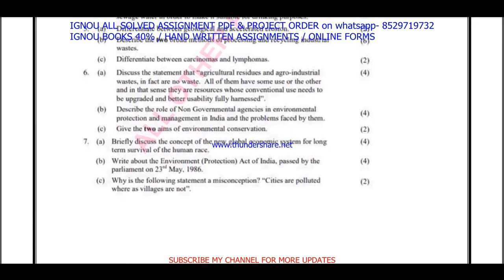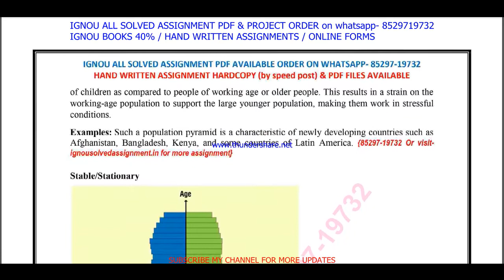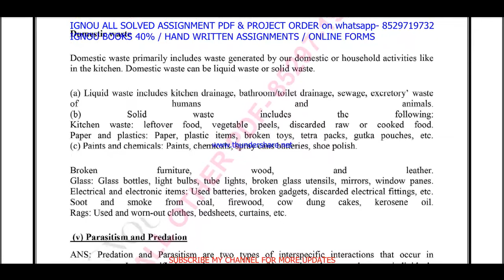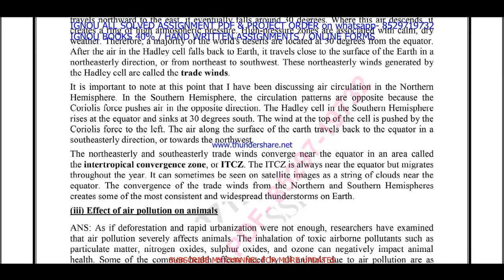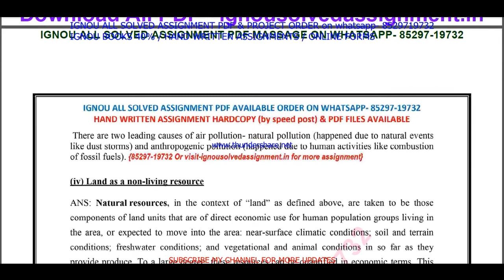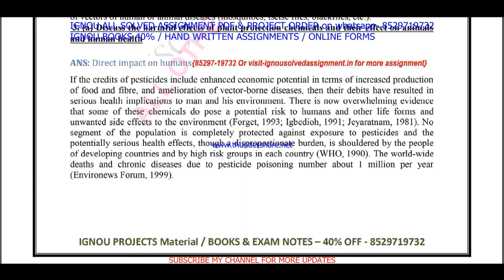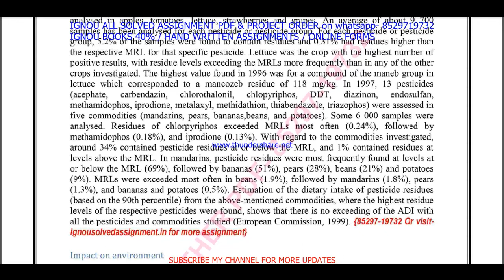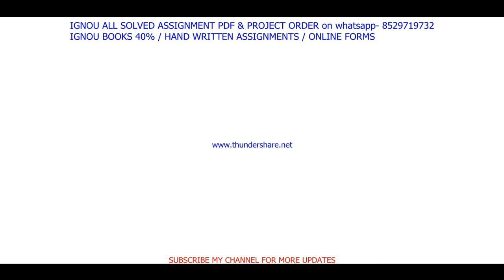ahe 1 solved assignment 2021-22 / ahe 01 solved assignment in English / ignou ahe 1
ahe 1 solved assignment,
ahe 01,
ahe 01 solved assignment 2021-22,
ahe 1 assignment 2021-22,
ahe 1 assignment 2021-22 in English,
ahe 1 solved assignment in English,
ahe 01 solved assignment in English 2021-22,
ahe-1 solved assignment 2021-22 in English,
ignou ahe-1,
ahe 01 solved assignment 2022,
ahe 1 assignment 2022,
ahe 01 assignment 2022 in English,
ahe 1 ignou assignment,
ignou ahe 1 solved assignment,

ignou,
ahe-1 solved assignment 2022 in English,
ahe 1 free solved assignment,
ignou ahe-1 solved assignment 2021-22 in English,
ignou ahe 1 free solved assignment pdf download,
ignou ahe 1 free solved assignment,
ahe 1 handwritten assignment pdf 2021-22,
ahe 1 ignou assignment with answer,
ahe 1 assignment 2021-22 solved,
ahe-1 assignment pdf download,

ignou solved assignment 2022-23free download pdf,

ahe - 1 solved assignment in English 2022-23,
ahe-1 solved assignment 2022-23 in English,
ahe 1 solved assignment 2021,
ignou ahe-1 solved assignment 2022-23 in English,
ahe-1 solved assignment 2021 in English,